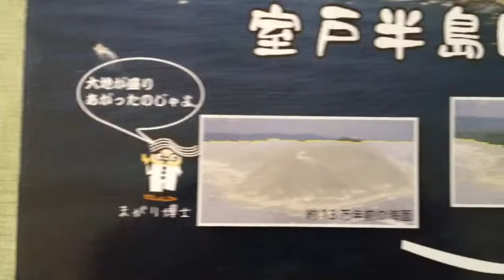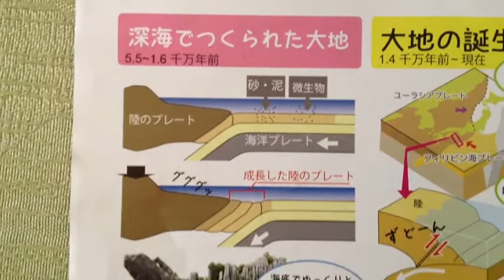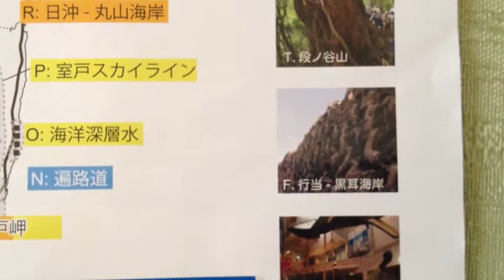室戸ジオパーク